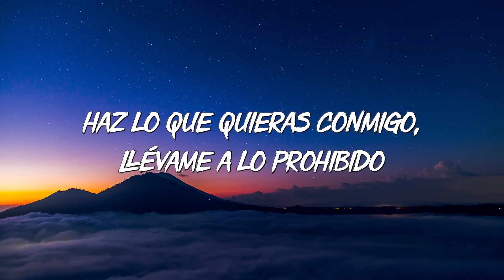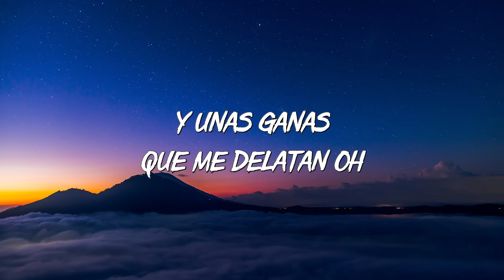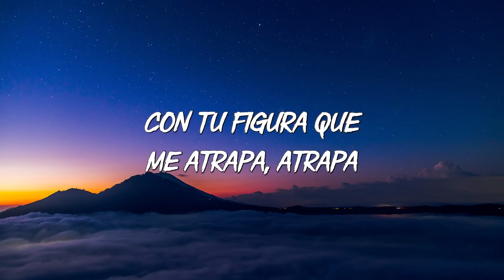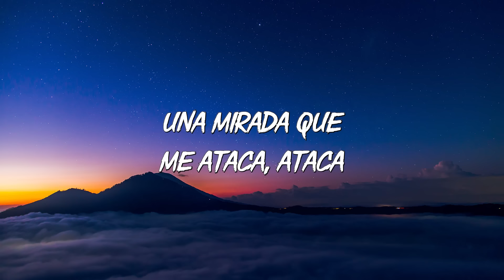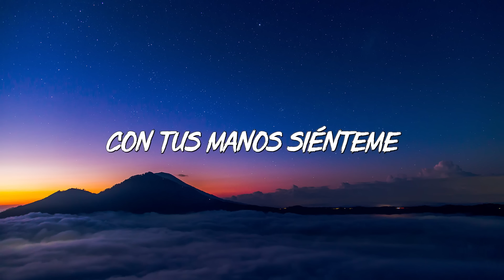Nacho, Yandel, Bad Bunny - Báilame (Remix) (Official Video)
Official music video by. Nacho featuring. 2017 UMG Recordings, Inc.

(LETRA/LYRICS)

Uoh uoh
El capitán Yandel
Yeah yeah
La criatura bebé

[Yandel]
Róbame
Despacio atrápame
Haz lo que quieras conmigo
Llévame a lo prohibido

Acércate, quiero sentir tu cuerpo
Hacerlo mío, y hacerte de todo todo

[Nacho]
Con tu figura que me atrapa, atrapa
Con esas curvas que me matan, matan
Una mirada que me ataca, ataca
Unas ganas que me delatan (oh oh)

[Yandel]
Báilame (ieh ieh)
Con esa boca bésame
Con ese cuerpo arrópame
Con tus manos siénteme

[Nacho]
Báilame (ieh ieh)
Con un besito mójame
Con tu cintura gozaré
Con ese swing atrápame

[Bad Bunny]
Te compré unos Victoria, dime si los modelas
Otro gol de Messi, tú eres mi Antonella
Si no es contigo pues que sea con tu gemela
Pero quiero una baby que sea de Venezuela

Baby, yo sé que tengo mala fama
Pero lo malo a ti te llama
Tú eres la que escoges
Cancún o las Bahamas
Si quieres Francia y después terminamos en Punta Cana

Ven y báilame, esta noche soy tuyo
Dale bésame, no aguantes las ganas y tócame (uh)
Jugué tu juego y lo gané (yeah)

[Yandel]
Báilame (ieh ieh)

[Nacho]
Báilame (ieh ieh)

[Yandel]
Atrápame y haz lo que tú quieras
Pero primero voa' empezar por tus caderas
Hacer lo que me gusta, baby, quisiera
Y luego lo hacemos a tu manera

Sacando candela (oh oh oh)
Y ahí conmigo vuelas
Sigue ahí que esto está que quema
Moviendo el boom boom boom

[Yandel]
Báilame (ieh ieh)

[Nacho]
Báilame (ieh ieh)
Con un besito mójame (un besito en la boca)
Con tu cintura gozaré (tu cintura que provoca)
Con ese swing atrápame (báilame eh eh eh eh)

Nacho
El capitán Yandel
Bad Bunny, baby bebé
Díselo Luian
Mambo Kingz
Mambo Kingz
Bifi
Nacho
TrapKingz, bebé

Fuente: Musixmatch

Compositores: Xavier Alexis Semper Vargas / Miguel Ignacio Mendoza / Edgar Wilmer Semper Vargas / Mauricio Rengifo / Andres Torres / Luian Malave / Roberto Andrade Dirak / Wilmo Belisario / Greivis Vasquez / Pablo Christian Fuentes

Letra de Báilame © Universal Music Colombia S.a.s, Universal Musica Unica Publishing, Sony/atv Discos Music Publishing Llc, Editora De Musica Mambo Kingz, Sonic Panda Music, Universal Musica Inc., Cunastar Publishing, Songs Of Lvs Music Publishing